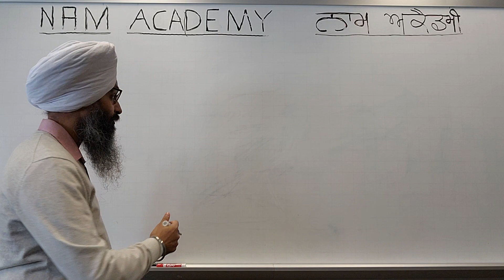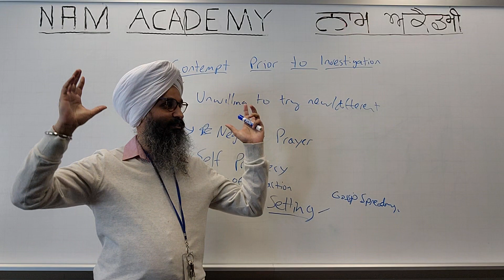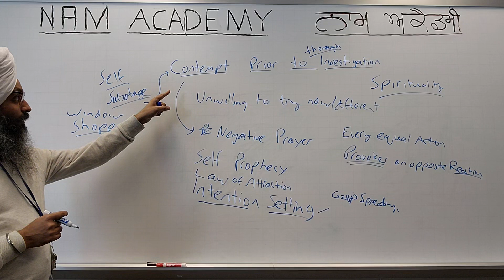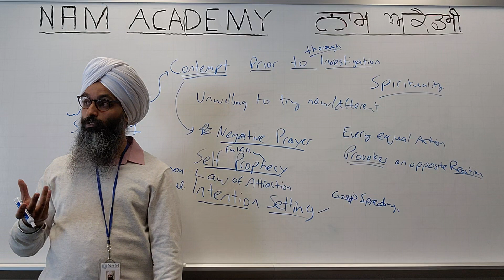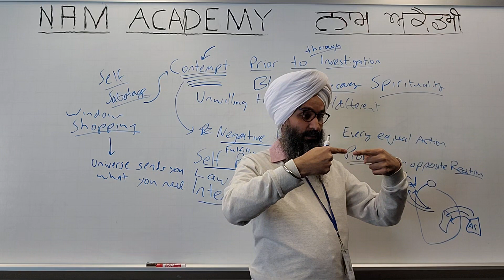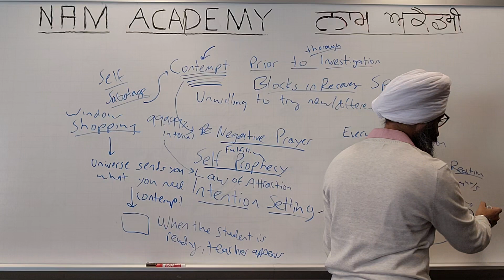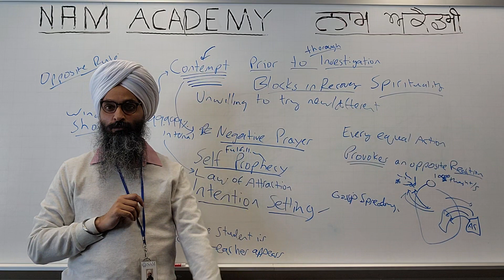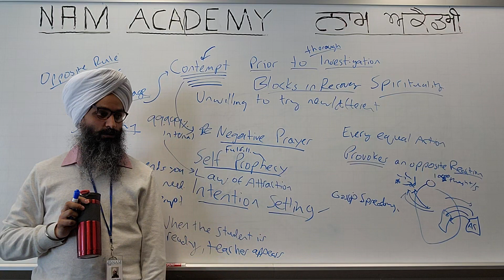The Most Common block in recovery: Contempt prior to investigation